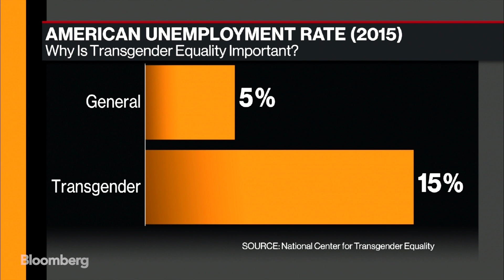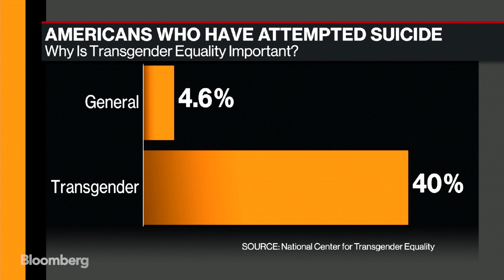The Fight for Transgender Equality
May.09 -- Mara Keisling, founder and executive director of National Center for Transgender Equality, and Danica Roem, member of the Virginia House of Delegates, speak with Bloomberg's Ramy Inocencio at the inaugural Bloomberg Business of Equality Summit about the risks facing the transgender community and ways corporations can make workplaces safer and more inclusive.